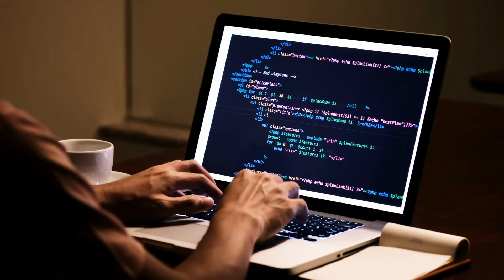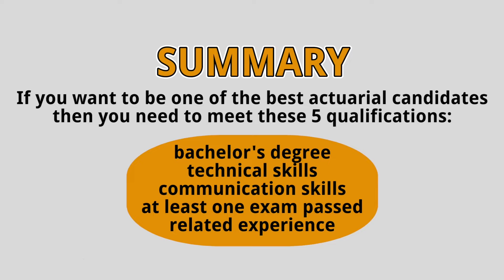All My Best Advice for New Future Actuaries in 8 Minutes!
As a new future actuary, you may not have time to go through all 400+ videos on my YouTube Channel to find all the best advice that is most relevant to you at the stage you're in.

So, I did it for you!

Sit down and enjoy 8 minutes straight of game-changing advice to get your actuarial journey (and mindset) off on the right path!